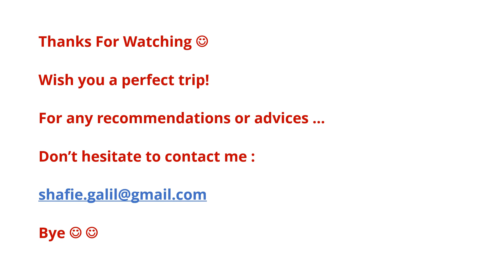Abu El Haggag mosque luxor #7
For any recommendations or advices